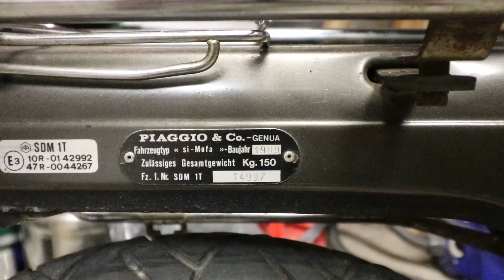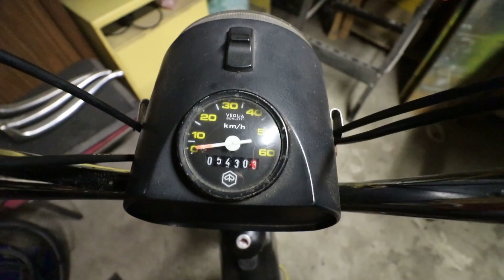Mofa oder Roller was ist besser?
Mofa oder Roller gedrosselt, dass ist hier die Frage. Also eher oldschool und stylish durch die Gegend cruisen. Ich plaudere mal ein wenig über 25 kmh Mofas und welche wirklich Sinn machen und was vor allem eine old school Mofa für Vorteile hat gegenüber einem Roller.

Mofa must have T-shirt

Meine Ausrüstung:
Große Kamera
Kleine Kamera
Mini Kamera

Einige Links sind von Amazon und hier bekomme ich eine kleine Provision wenn du dort etwas kaufst. Der Preis bleibt für dich aber immer gleich ;)